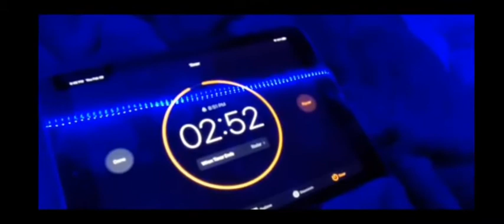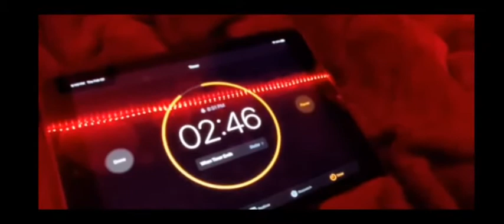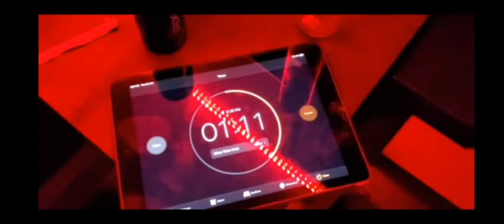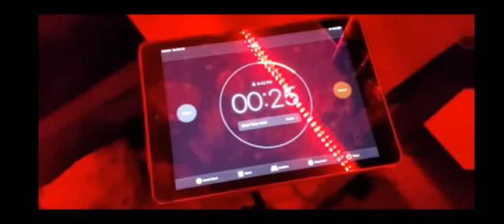Just Need More Time (Prod. JACK MARLOW) [EXPLAINED]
This is an explanation of the song Just Need More Time the meaning behind the lyrics and title.